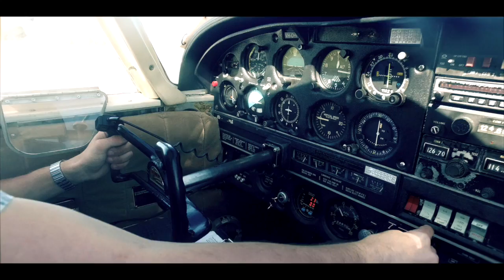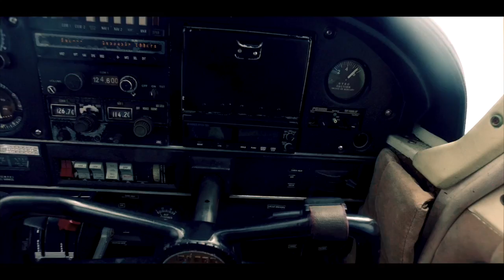DJI OSMO. Cherokee 140. Gympie - Frasier island, Orchid. Takeoff and short field landing.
Join me and Alex on a Scenic Flight from Gympie Airport (YGYM) to Fraiser island Orchid Beach (YORC) in a Cherokee 140.